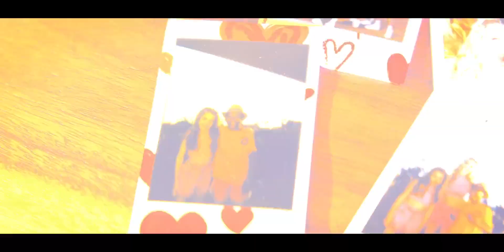Camille Rihanna Officiële Videoclip